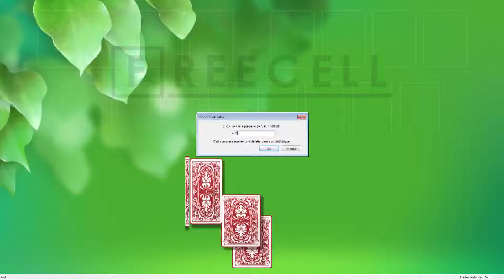Solution to freecell game #624 in HD